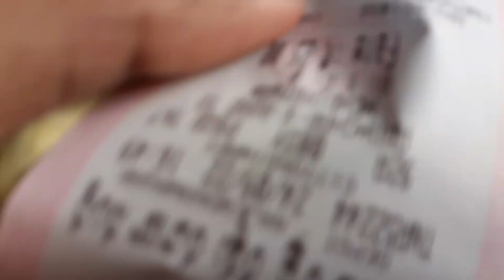Bus Journey 92A Aramghar X Road To Mehdipatnam Hyderabad City 😎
92a bus hyderabad
aramghar x Road to mehdipatnam bus no